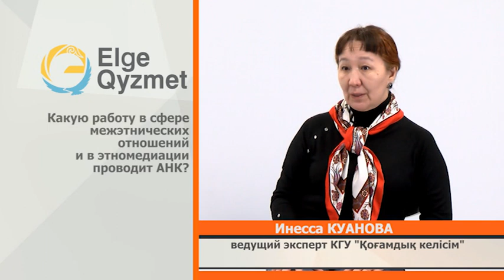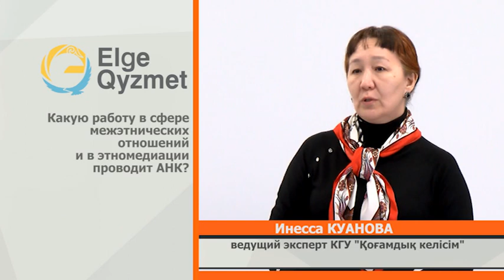Программа "Служу народу" Куанова 01.01.2024